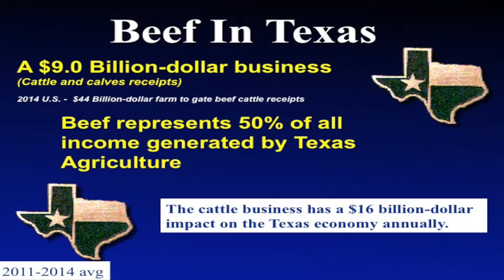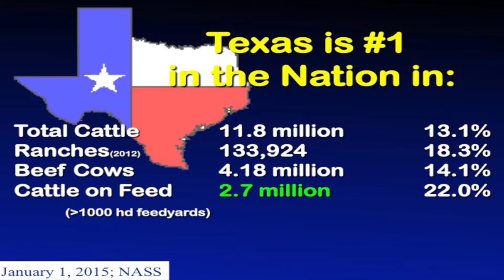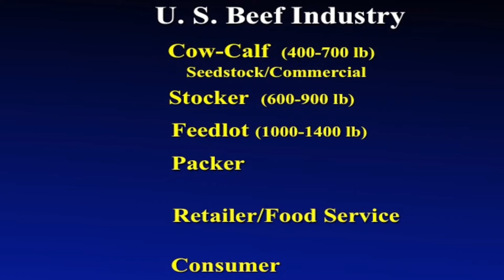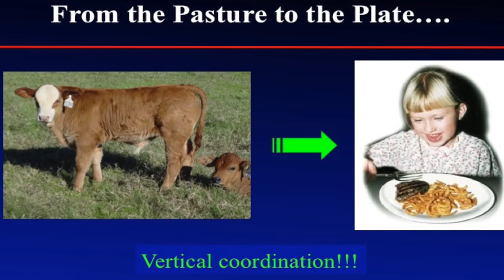Lecture 2 pt 1: The Beef Production System in Texas